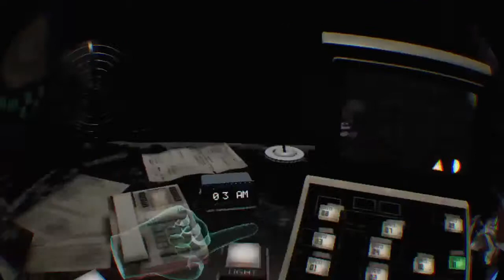Five Nights At Freddys:Help wanted Part 3! Dont go into the vents Dx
This game gives me nightmares, but i want to understand the story more.